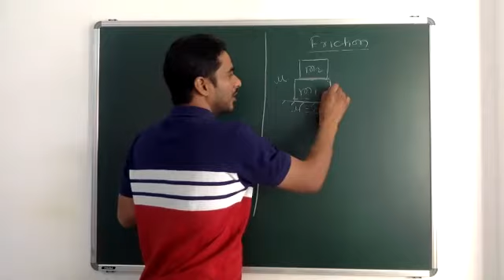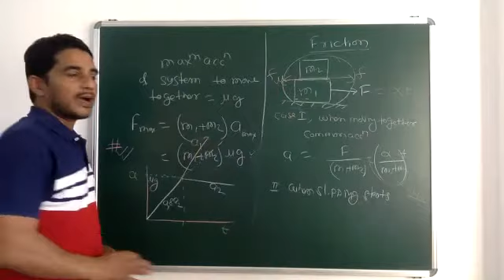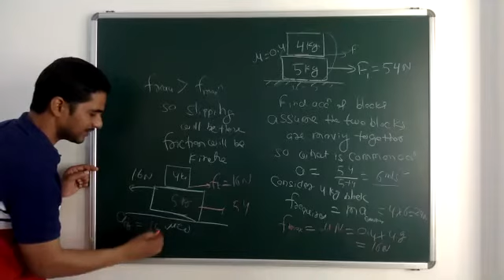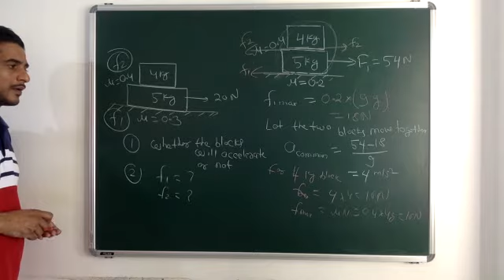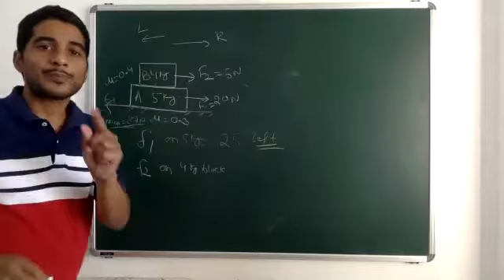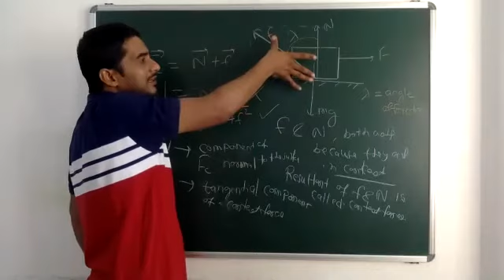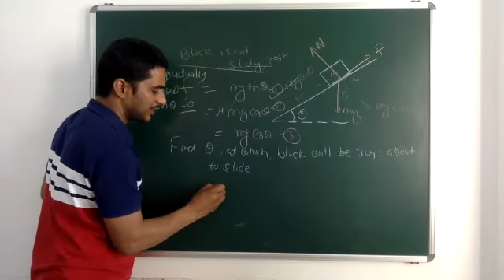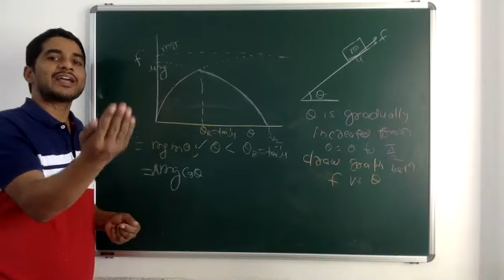P/JB/Friction :L1.2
Two block system are discussed. Angle of friction angle of repose etc are discussed. graph for different case is also explained